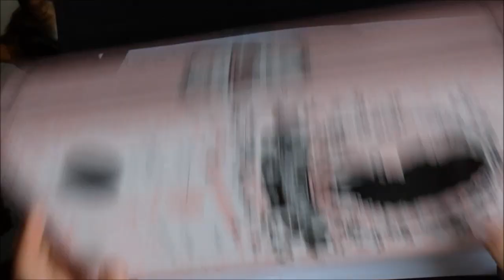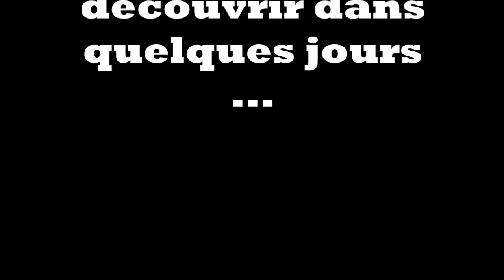Nouveau Projet Pullip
Hey ! Mes petit Neko j'espère que vous allez bien ? Moi ouiip

Voici une petite bande d'annonce pour mettre l'eau a la bouche  d'un nouveau projet en collaboration avec Sachi la gagnante du giveaway.

Je vais sculpter et makeuper sa pullip.
Un nouveau défi à relever est ce que je serai à la hauteur ?

 Vous le découvrirez prochainement .